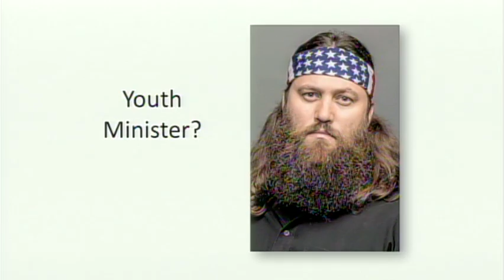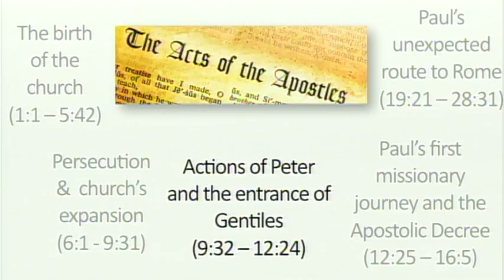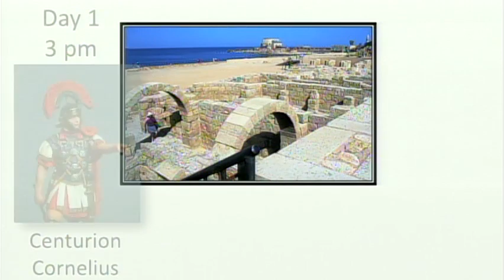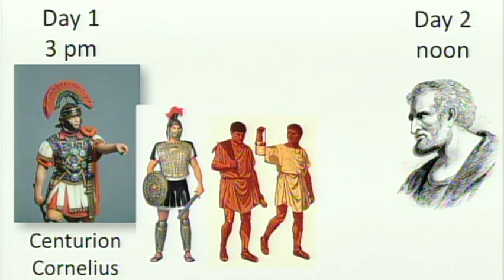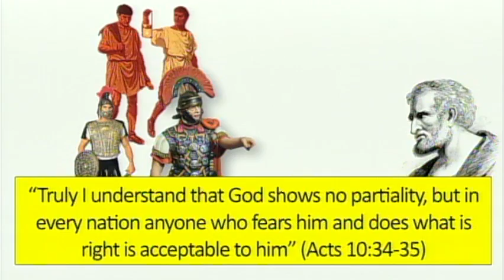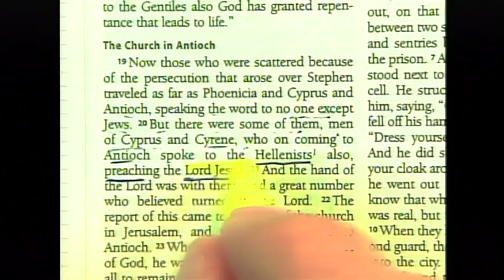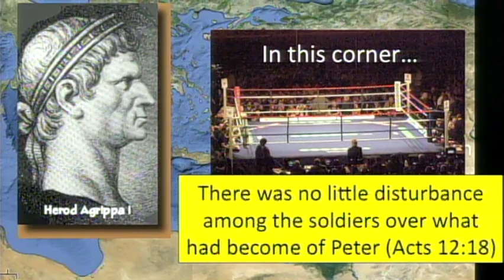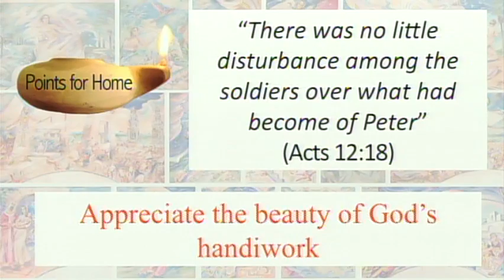Acts of the Apostles - Purpose and Overview Part 2